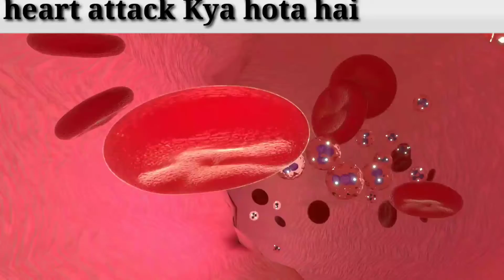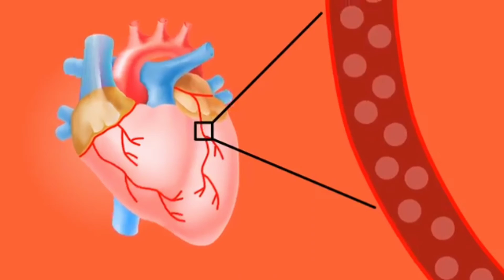Heart attack kyun hota hai?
Is video main hum aaj body ka aik ahem hissa dil hai uske bate main bata rehehain
K dil k ander blood keise jarrha huta hai
Or ager naloon mainblood sahee se ponch nahee pata iski waja cholesterol ka barhna hai
Or is trha ye dard ka subab nata hai
Or ye heart attack khelata hai
Islee hum ko chyee cholesterol ko control rakhein or apne khane ka khyial rakhee.

Mazeed maloomat k lee visit karee